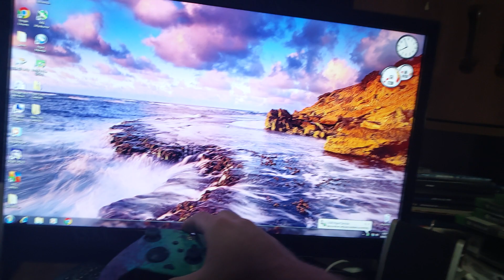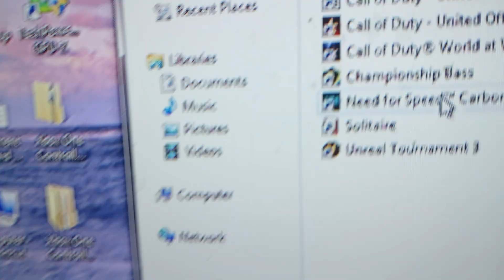My Windows 7 Computer Not Liking My Xbox Series X Controller with Xbox One Drivers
this computer hates this controller